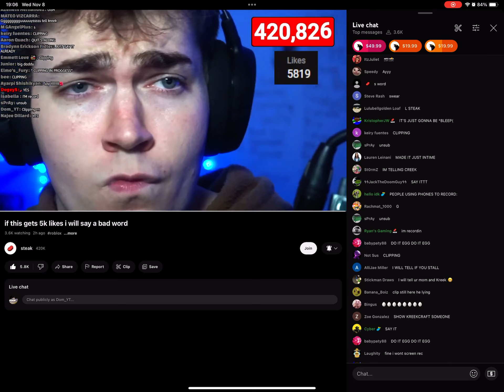SAID BAD WORK WOO